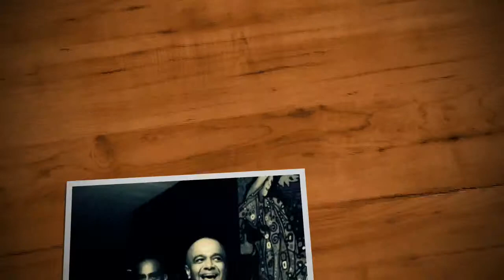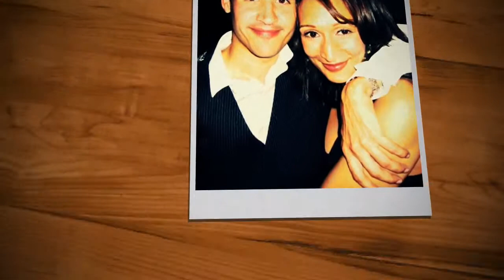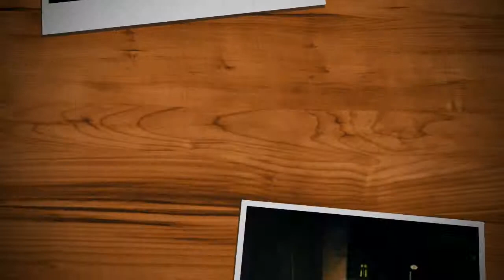The Alibi - 12 September 2009